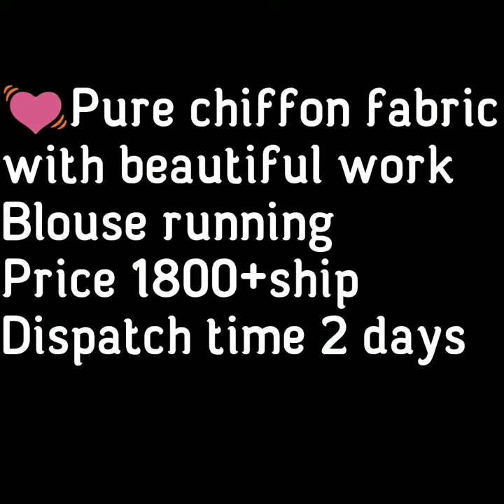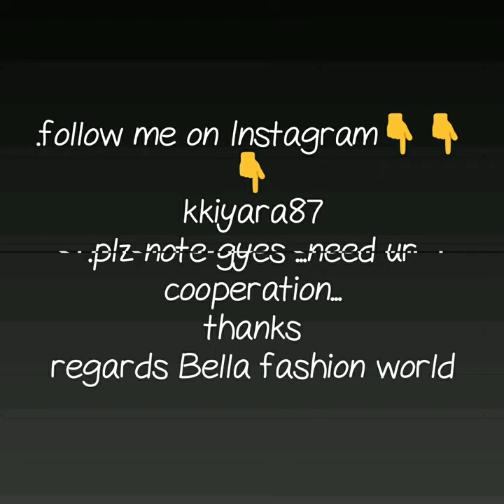Fancy designer saree with price pure chiffon saree with gota work saree latest collection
pure chiffon gota saree,
pure chiffon gota patti saree,
chiffon gota patti saree online,
gota patti sarees pinterest,
jaipuri gota patti sarees jaipur rajasthan,
gota patti work saree with price,

1 . watsup for order: 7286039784
 2. no negotiations please
 4.Sorry, cash on delivery service is not available
 5.payment can send through RTGS,,google pay or paytm,account transfer.
 6.Dispatch will be with in 2 3 day after payment
 7.After dispatching we will send you courier number through watsup
 8.Depends on distance item will receive.normally 7 to 10 working days
 9.Take video at the time of parcel open
10.if you find any damages you can returned to same address
11.we supply all over  india,and overseases also.